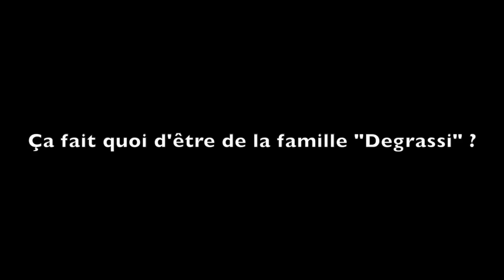Rentrée Canal Sat - Jessica Tyler & Lyle Lettau (Degrassi)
Interview de Jessica Tyler & Lyle Lettau, Jenna Middleton et Tristan Milligan (Degrassi)
Degrassi, saison 13, sur June, du lundi au vendredi à 16h25 et 19h35